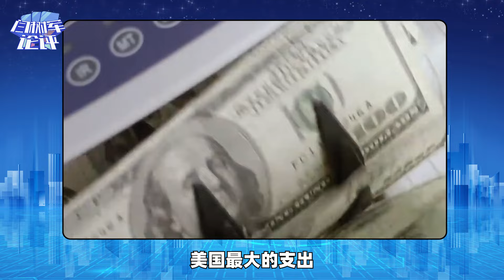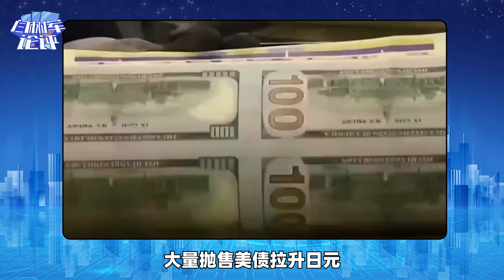美國這次麻煩大了，金融會談時對華提罕見要求，中方應對很有意思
拜登派人來中國展開金融會談，提了一個罕見要求。而中方的應對措施，同樣也很有意思。